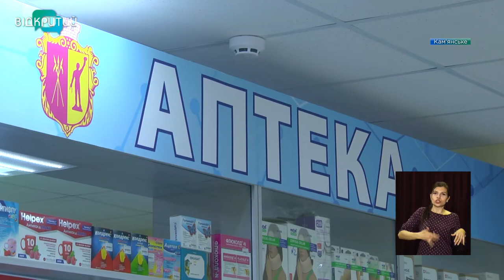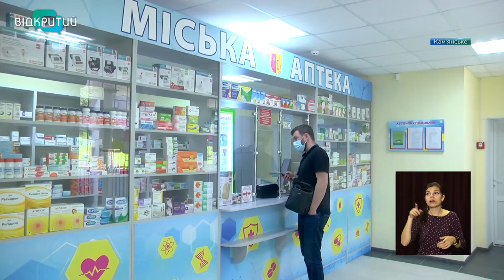У Кам’янському розпочали роботу перші два пункти комунальної аптеки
Ліки за низькими цінами. У Кам’янському розпочали роботу перші два пункти мережі комунального підприємства «Міська аптека». Рішення про створення аптек міського підпорядкування ухвалили ще в жовтні 2020-го. Весь цей час ремонтували приміщення для майбутніх закладів та оформлювали документи.